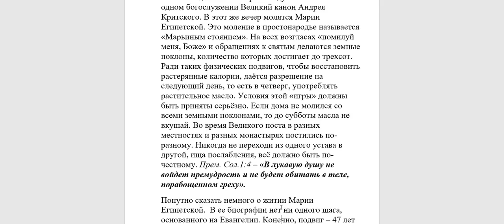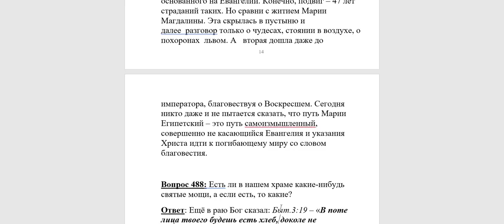487. Почему после "Марьиного стояния" на след. день можно есть с маслом?